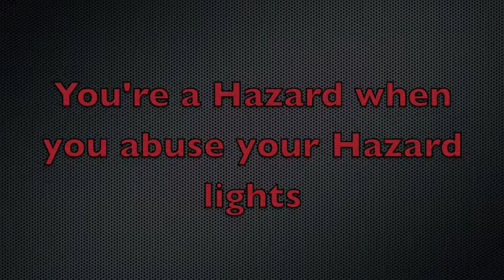Hazard lights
Abusing your hazard lights is wrong. Fuck you.